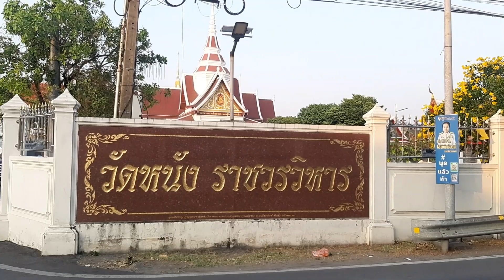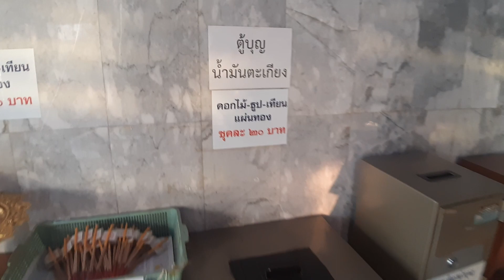Wat Nang : นิวตั้นตะลุยวัดหนัง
วันนี้นิวตั้นมาให้อาหารปลาที่วัดหนัง บูชาท้าวเวสสุวรรณ ไหว้หลวงปู่เอี่ยม และปิดท้ายด้วยการไปดูเต่าที่บ่อเต่าวัดหนัง ครบๆเลย